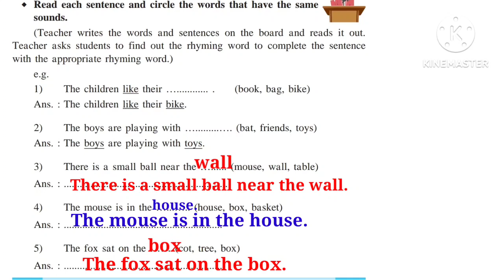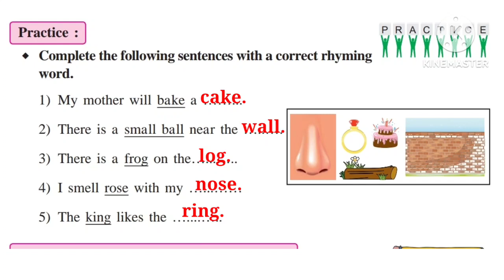सेतू अभ्यासक्रम इयत्ता तिसरी इंग्रजी दिवस १३। सेतू अभ्यास इयत्ता तिसरी इंग्रजी। सेतू अभ्यास। English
हा व्हिडिओ केवळ मार्गदर्शनासाठी बनवला आहे.
मी बनवलेले व्हिडिओ पालक व शिक्षका साठी आहे .आपणास आणखी काही नवीन हवं असेल तर मला कमेंट बॉक्समध्ये सुचना करा.मीआपणास सतत नवनवीन गोष्टी देण्यासाठी प्रयत्न करत राहीन.आपण या चॅनलला सबस्क्राईब केले नसेल तर या चॅनलला सबस्क्राईब करा आणि बेलचे बटन नक्की दाबा म्हणजे आपणाला नवीन व्हिडिओ ची नोटीफिकेशन मिळत राहील.
खाली काही आपणाला उपयोगी पडतील अशा लिंक दिल्या आहेत त्यावर क्लिक करून आपण त्या पाहू शकता